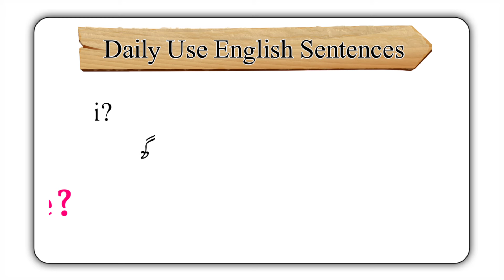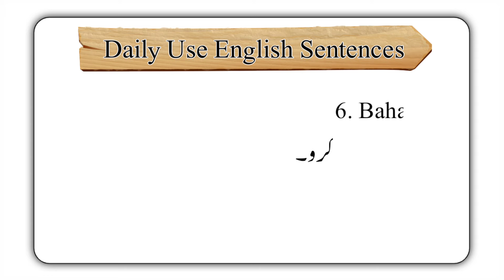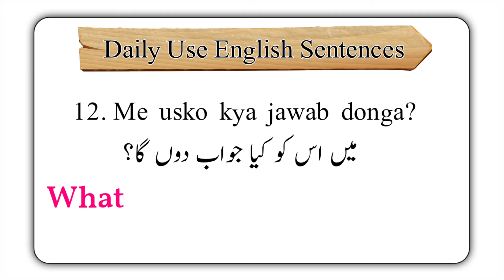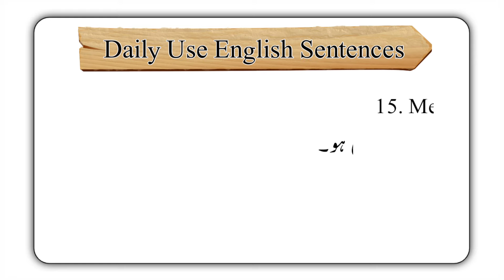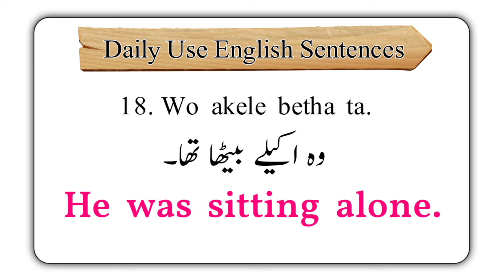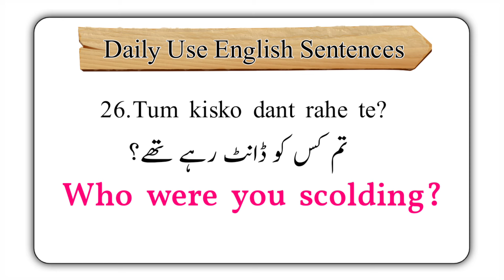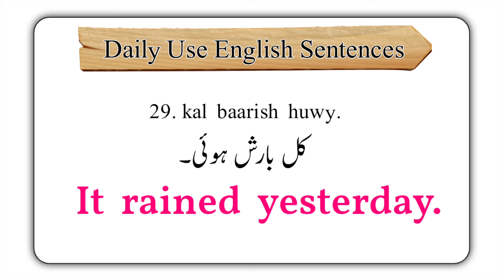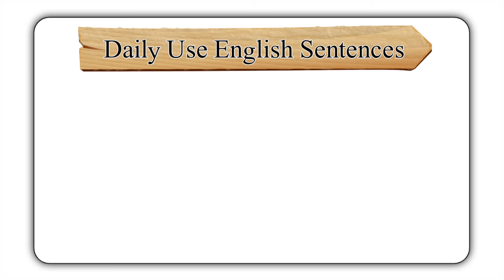Daily Use English Sentences | English Speaking | English Talking | Spoken English.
Click To Learn Daily Use English Sentence Translated For Speaking English In Daily Life. These Sentences Are Used To Speak English Everyday. These English Sentences Will Help You Speak English Fluently. If You Keep Doing English Speaking Practice. Your English Will Be Improved. If You Want To Learn English This Video Will Help You A Lot.